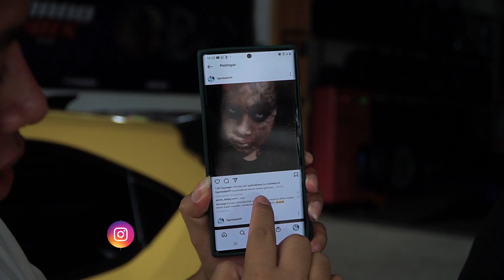Penyebab Kecelakaan Di Jalan Tol Karena Makhluk Ghoib